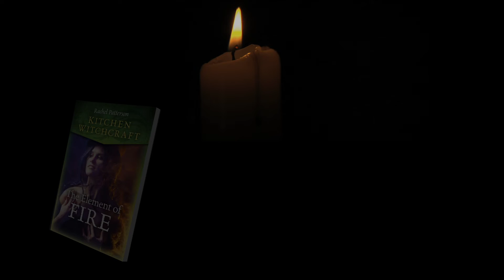Kitchen Witchcraft Series by Rachel Patterson